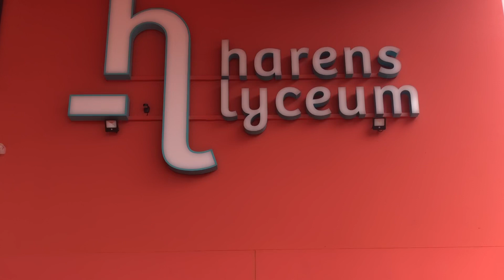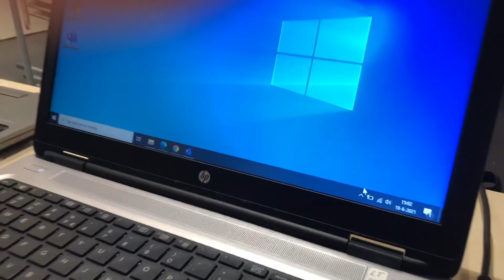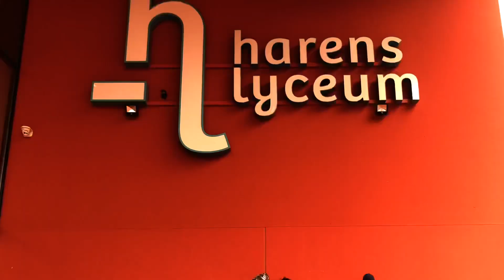Na de zomer komt de zon - Muziekbazen zomerhit 2021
Wat een bizar schooljaar… maar Muziekbazen laten jullie niet vallen! De ballen! Fijne vakantie!

Cesco Homminga
Jasper Verkuil
Kirsten Holwerda

Docenten muziek - Harens Lyceum